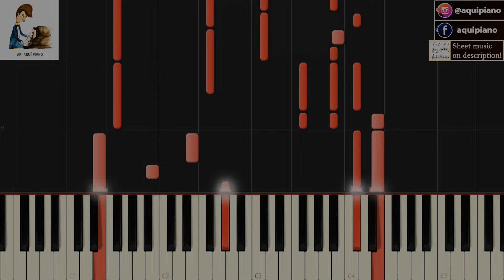ROSA (1986) Nicola Di Bari (spanish version) TUTORIAL piano cover + seet music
ROSA - Artista Original: Nicola Di Bari

Arreglo para piano por AP - Nivel avanzado ll
Piano arrangement by AP - Level: advanced ll